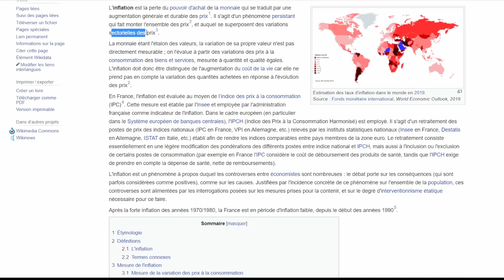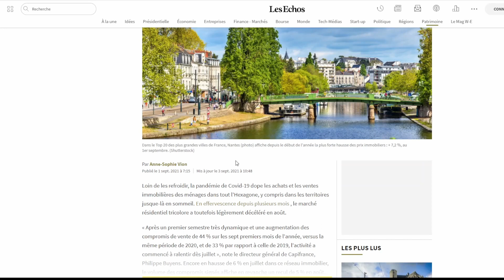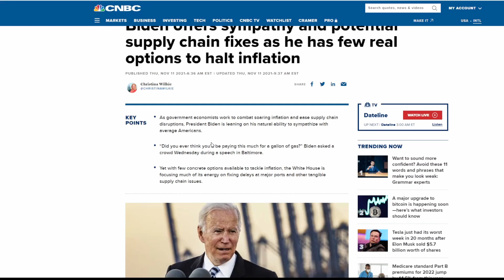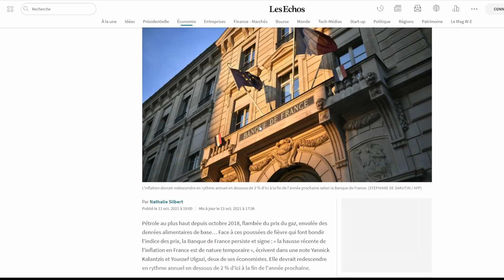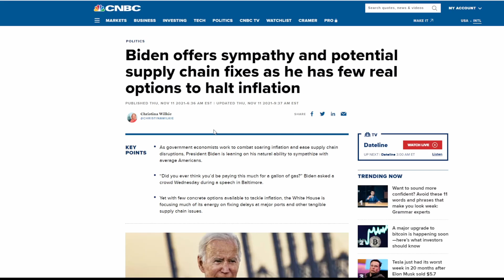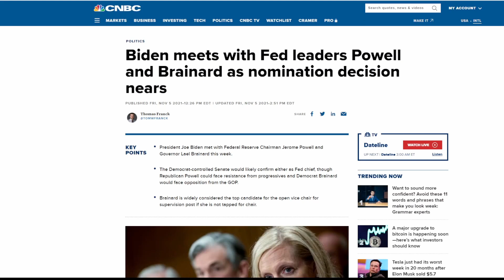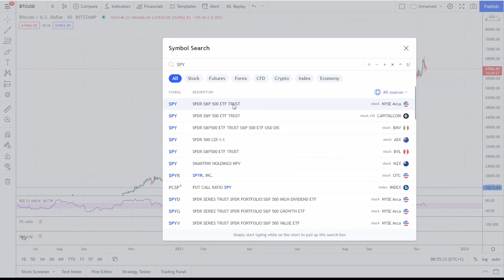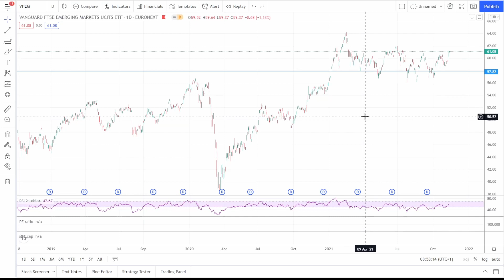Comment se protéger de l'inflation? (Impacts sur la bourse, l'immobilier, etc).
Comment se protéger de l'inflation? Quels sont les impacts de l’inflation à venir sur la bourse, l'immobilier, etc. Dans cette vidéo je vous propose d'abord de parler de l’inflation actuelle et de ses impacts et dangers sur votre argent, vos actifs et l’économie. Je vous présente ensuite comment je me protège contre cette inflation et les actions que je mets en place.

00:00 - Introduction
00:23 - L'inflation actuelle et les impacts
09:08 - Comment se protéger contre l'inflation
13:02 - Conclusion

▬▬▬▬▬▬▬▬▬ Autres liens & vidéos ▬▬▬▬▬▬▬▬▬

▬▬▬▬▬▬ Avertissements ▬▬▬▬▬▬